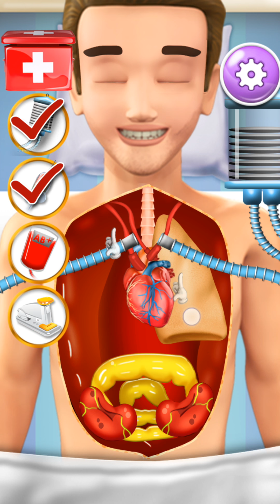Lungs Surgery Hospital - Lungs Doctor | Android Gameplay